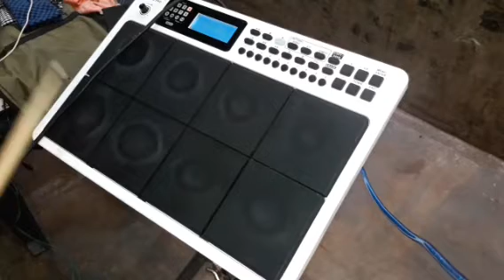Patches on సమానులెవరు ప్రభు // Rock start pad 20 pro // Rajesh vusthela